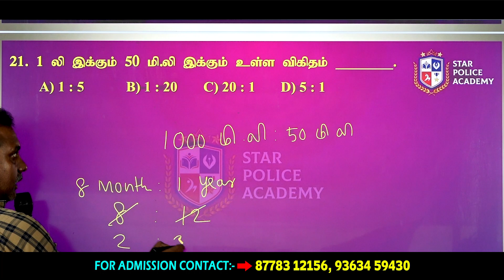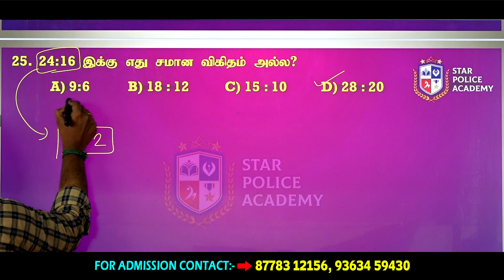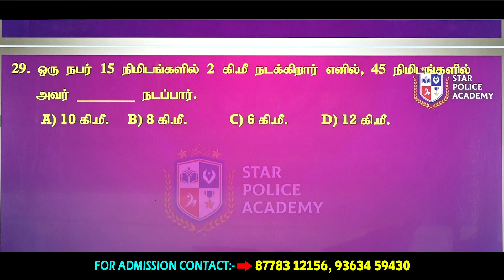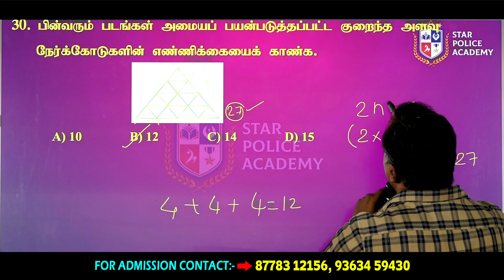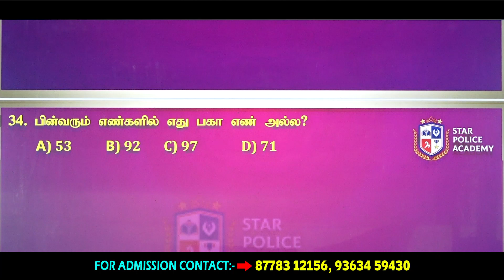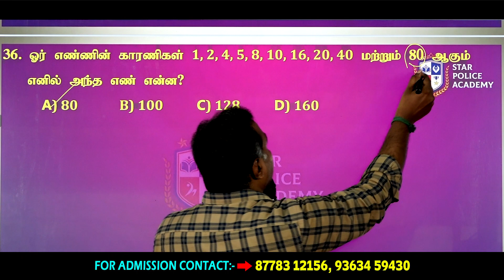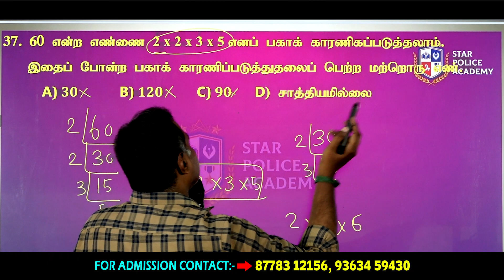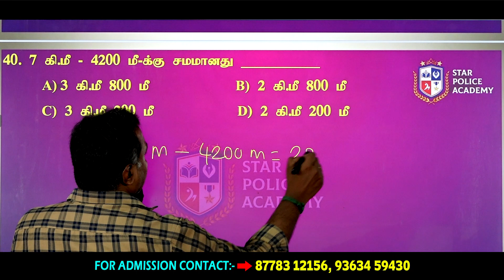PSYCHOLOGY ➡️ 6th STANDARD MATHS❗[ 99-நாள் பயிற்சி▶ DAY-84 ] 👮🏻‍♂️TNUSRB/PC 2023